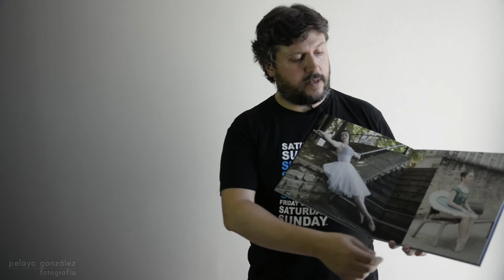Review Fotolibro Saal Digital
¿Has pensado alguna vez en un portfolio impreso? Yo acabo de imprimir un fotolibro con parte de mi trabajo sobre danza con Saal-Digital y en este vídeo te cuento mis sensaciones sobre el producto.